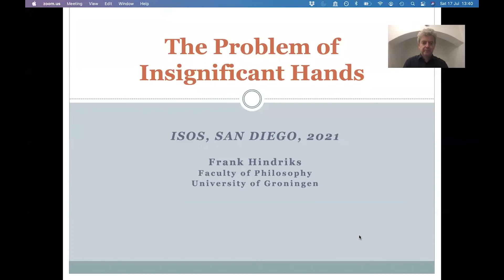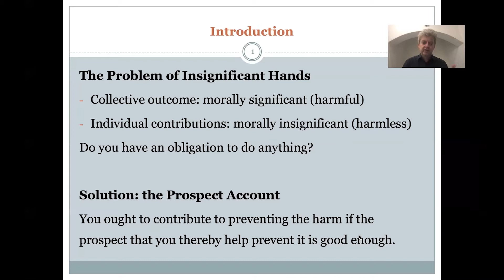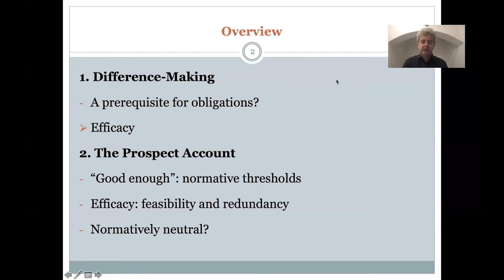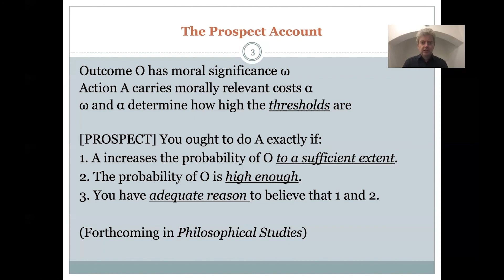Frank Hindriks - The Problem of Insignificant Hands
Many morally significant outcomes can be brought about only if several individuals contribute to them. However, individual contributions to collective outcomes often fail to have morally significant effects on their own. Some have concluded from this that it is permissible to do nothing. What I call ‘the problem of insignificant hands’ is the challenge of determining whether and when people are obligated to contribute. For this to be the case, I argue, the prospect of helping to bring about the outcome has to be good enough. Furthermore, the individual must be in a position to increase the probability of its being brought about to an appropriate extent. Finally, I argue that when too few are willing to contribute, people may have a duty to increase their number. Thus, someone can be obligated to contribute or to get others to contribute. This prospect account is consistent with Kantianism, contractualism and rule consequentialism but inconsistent with act consequentialism.